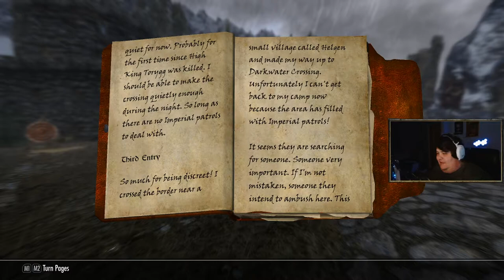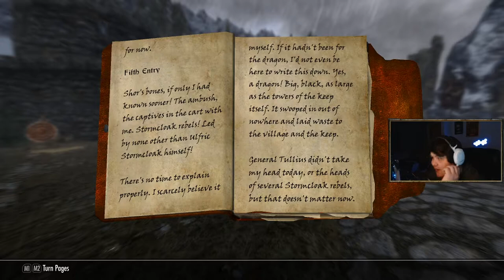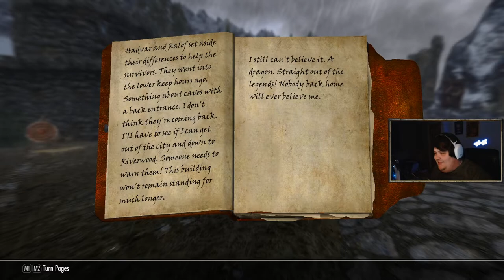Let's Play Modded Skyrim SE: Legacy of The Dragonborn #1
I have a problem. A problem which is a good problem. I enjoy modding Skyrim. Way. To. Much. But never fear! I have finished another mod list, and I cannot wait to play through the Main Game and the New DLC. Yes, YUH heard me. DLC Sized Mod! 200+ Mods!

Twitch.tv/excessx
Twitter.com/TTVExcessX
Facebook.com/ExcessX

Mods in Thumbnail:
Skyrim Flora Overhaul Trees Only
Northern Grass
Realistic Water 2
aMidianbourne Book of Souls
FranklyHD Theives Guild Armor
Ethereal Clouds
Majestic Mountains Darkside
Enhanced Vanilla Trees
Obsidian Weathers and Seasons
Re-Engaged ENB Extreme Version w/ Soft DoF
Noble Skyrim 2k
Warpaint Absolution
Tempered Skins Male 2k
Eyes of Beauty
Beards
Bandoliers Bags and Pouches